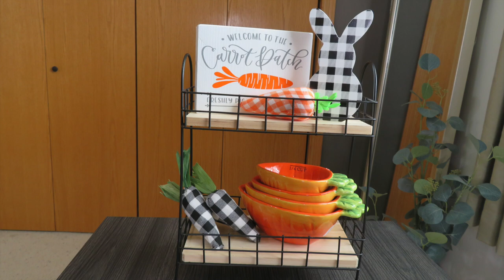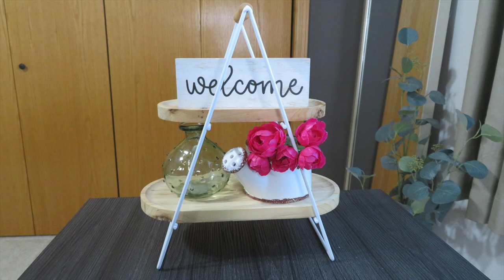Year in Review || Tiered Trays of 2022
Well...It is a new year and I just wanted to look back on all my tiered trays from 2022.  There is a lot and I can't wait for more this next year.  I hope you enjoy all the tiered trays.

Hi! I’m Brooke.  I live in the Midwest and would love to visit every state some day.  I have a husband and two boys.  I am excited to create videos about life, fashion, home décor and being a mom.

Requested Links:
--Tiered Trays--

MelRae Black

Creative Co-op Brown